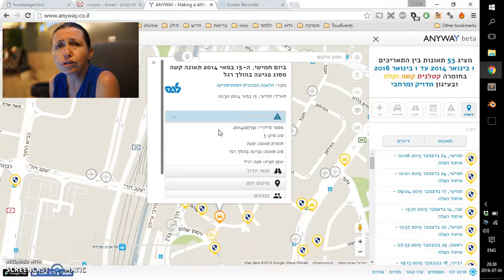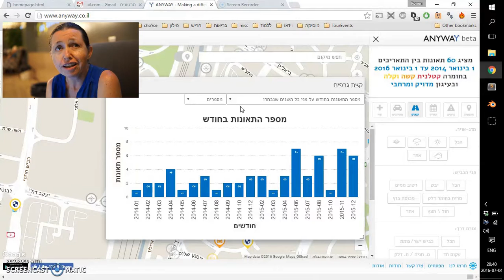איך מתחילים בסדנא? - פרוייקט ANYWAY